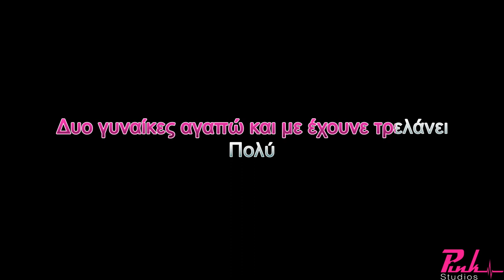ΠΙΣΤΕΥΕ ΚΑΙ ΜΗ ΕΡΕΥΝΑ ΜΑΤΘΑΙΟΣ ΓΙΑΝΝΟΥΛΗΣ - TUS KARAOKE (DEMO TRACK)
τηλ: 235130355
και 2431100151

'Επαιξαν οι μουσικοί:
Κιθάρες - Μπάσο: Γιάννης Παρλαπάνος
Πλήκτρα - Programming: Γιώργος Μίγκας
Κρουστά - Τύμπανα: Βάιος Αλεξόπουλος